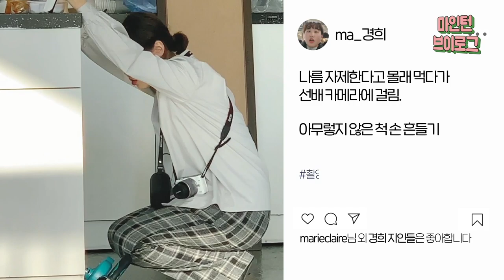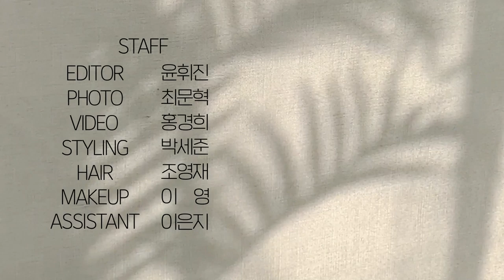마인턴 랑콤 마리끌레르 커버 촬영장에서 수지 인사 받고 볼 터질뻔한 날 _ 마리끌레르 비하인드 씬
*본 콘텐츠는 랑콤 제작비 지원을 받아 제작되었습니다*
랑콤과 함께 했던 마리끌레르 3월호 수지 커버 기억하시죠?
그날 찍어뒀던 마인턴 브이로그를 이제 풀어 봅니다.
아름다운 수지 인사에 얼굴이 터질 뻔 했던 마인턴의 하루,
어땠을까요? 함께 보시죠.